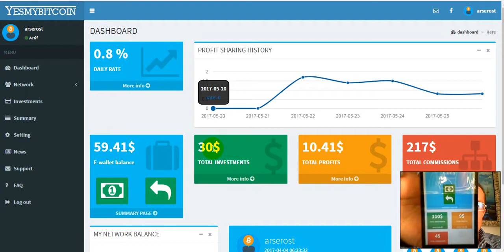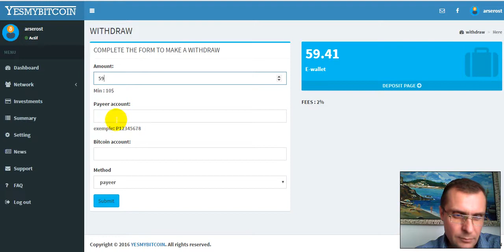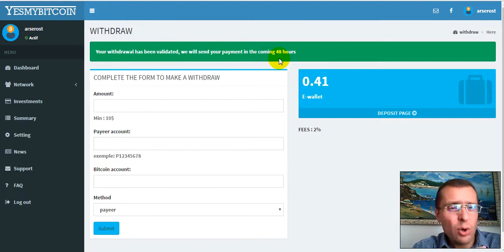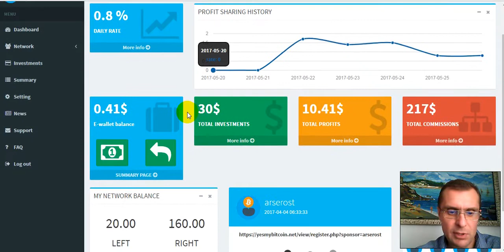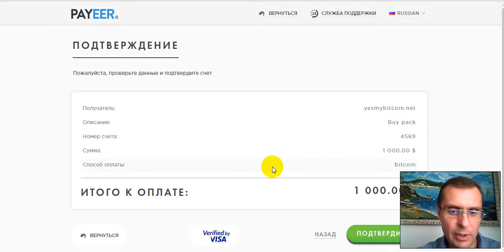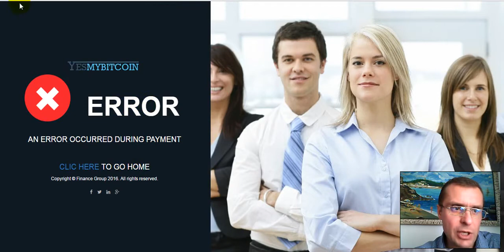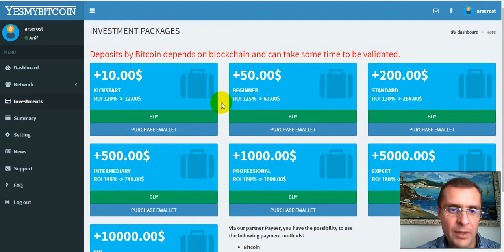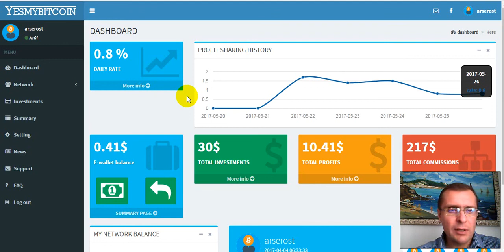Заработок. ВЫВОД 59$. ВЫГОДНЕЕ РАБОТАТЬ СЕМЬЁЙ.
Займи быстро бесплатно место!!!
Минималка 10$ максималка 10 000$
Бинарный маркетинг
Пассив который Вы так сильно любите!!!
Если проблемы с входом на сайты то используйте расширение в хроме - Browsec VPN